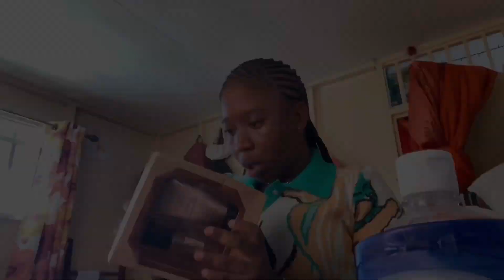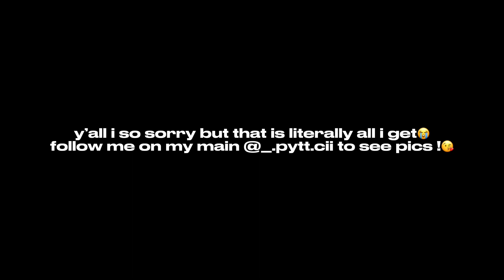LifeWithCii||weekly vlog ep 12: | (ranting, shopping , hair , teensplash cruise) !❤️‍🔥😍🎉🤪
•questions I’m frequently asked•

-when is your birthday? September 1st
- where are you from? barbados hun !
- what do you edit on? capcut
- how is your name pronounce? (cii-ahh-ruhh)
- All the music in this video is from SoundCloud and Youtube !☁️

gvnman shift (dela flip)
essence

Song Credits - KILL BILL (CM 1X Lofi Ver.) - SZA CM1X

Song Credits - Leadpipe x Jus-Jay King - Brain Freeze (Muv Short Edit) Madness Muv

•besties count•

currently : 430
goal : 435 babes ! 🤍

*I love you, xoxo. - cii 💋